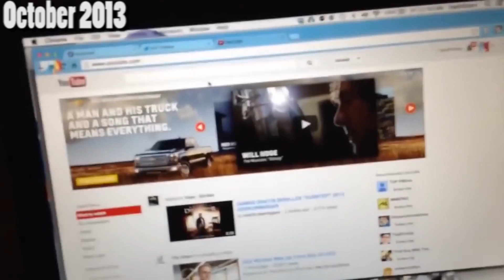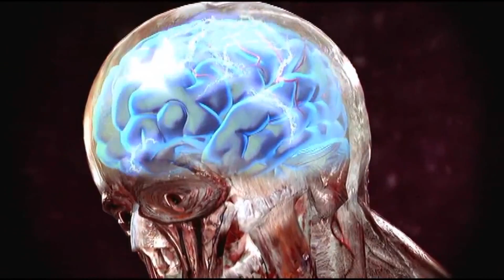Video Montage (Part 81) [2016 - 2017]